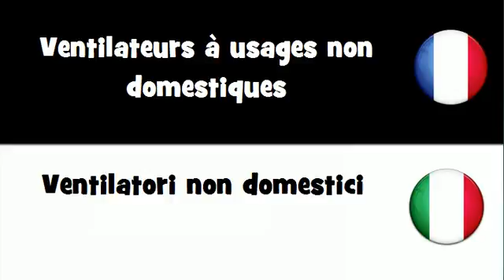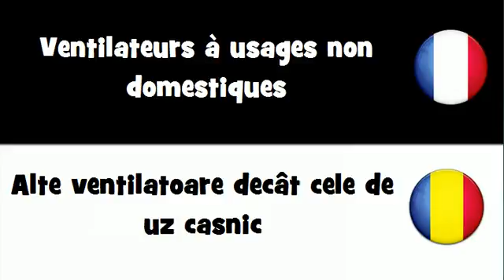Traduction en 20 langues # Ventilateurs à usages non domestiques